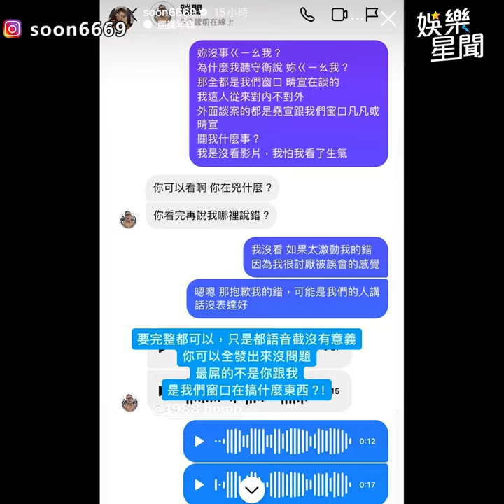孫生 被 蹦闆 點名爆氣「關我屁事」酷炫 道歉喊冤：省5萬合理吧！｜三立娛樂星聞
★訂閱【女孩要幹嘛】甜寵浪漫戲劇看到飽